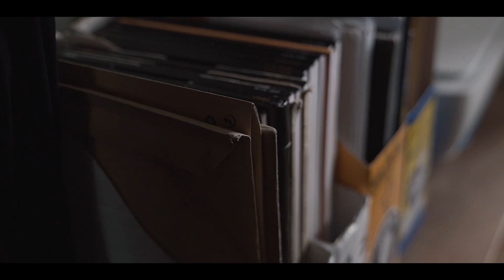Alone - Morgan Finlay (Official Video)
Directed by Stefanie Barth

Album track produced by Nico Klaukien; engineered by Justin Niestroj at Elevate Studios, Hamburg:

Alone

When you’re sitting in a sadness that feels deeper than the bone
And you carry around a heart that’s as heavy as a stone
These times when all the trouble can make you grateful just to be… alone

Other times you revel in a rhythm that you know
Complete with all the fixins of a life on the go
It don’t mean you’re near the edge for learning how to get by…
alone

And I get some time together with the folks I know and trust
And we’ll drink and talk forever ‘bout the things affecting us
Some words and some habits they ain’t never gone away
But we live with at the end of the day

Yeah I’m glad to be a part of this tragicomedy called life
And for the hand-me-downs and hand grenades that taught me how to fight
Cause I learned to find the happiness when it’s hard to find the light…
alone

Well I ain’t too proud to witness the storms passing through
And I’ve lost the shame of slipping into a deeper patch of blue
It’s just the darker part of it, that sometimes we better face…
alone

And it don’t mean you ain’t happy in the company of friends
That you ain’t getting those warm feelings just to hang with them again
So many people living in the corner of your mind
And you’re with them from time to time

So rest your guarded caution, your radar in the night
You won’t receive an e-mail when you get the balance right
It’s a brave new world upon us, be glad you know to be…
alone